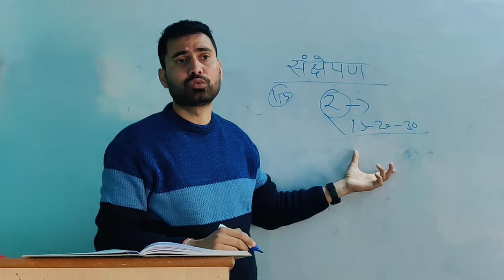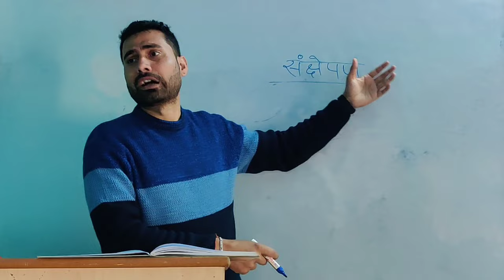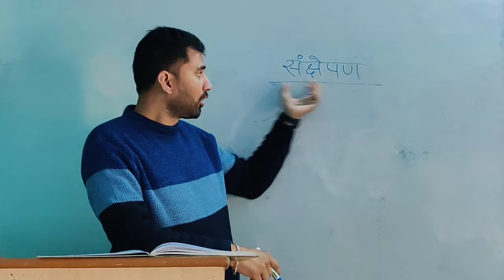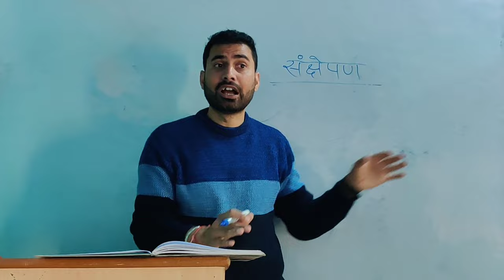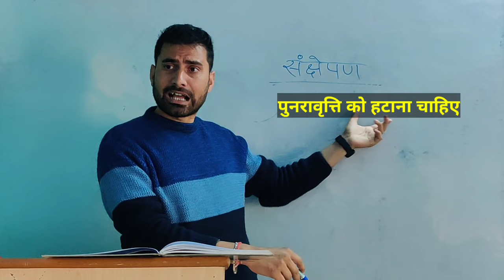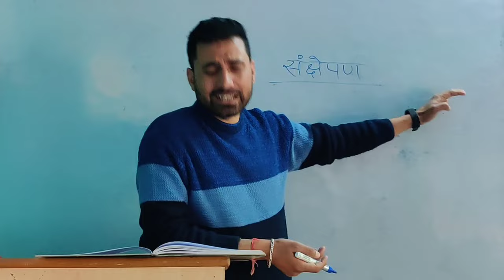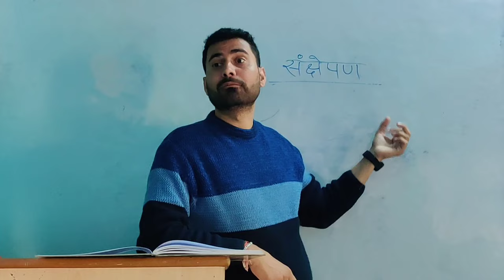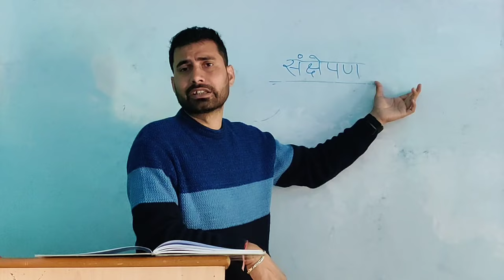संक्षेपण किसे कहते हैं?संक्षेपण कैसे करें।अच्छे संक्षेपण की विशेषता।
संक्षेपण करते समय किन बातों का ध्यान रखें।संक्षेपण किसे कहते हैं?संक्षेपण कैसे करें।अच्छे संक्षेपण की विशेषता। इन विषयों पर यह वीडियो केंद्रित है।मुझे उम्मीद है,आप विषय को ठीक से समझ सकेंगे।